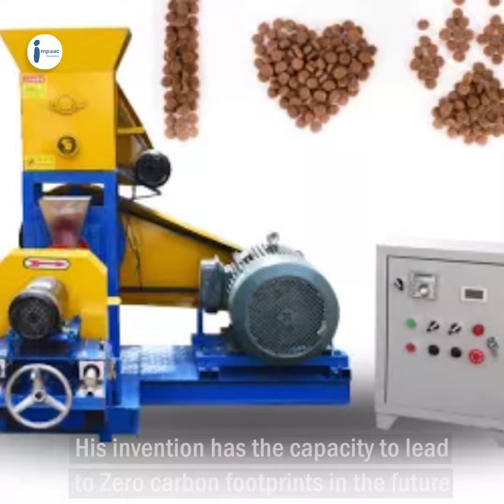Help Manoj To Feed Helpless Stray Animals And Also To Build Food Machine With Zero Carbon Emission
The provision of one good meal a day to stray dogs has been Manoj’s contribution for about 25-30 strays for the past 12 years, and about 15 tons of food has been given from own funds. Manoj Lingam from Bangalore has been a dedicated individual to help and feed stray animals on his own.
Checkout our campaigns using 🎯:
Feel free to read our blogs using 📖 :
Impaac for a real dynamic Impact! An impact startup passionate about solving global challenges through social entrepreneurship! We believe in the "POWER OF POSITIVE IMPACT"✨.
We here at Impaac serve folks to get aware about the needs of our planet. We holistically cover people, pets, plants, environment and the societal constituents. Our aim is to contribute and take a step ahead for the welfare of the society. Combining technological skills with our social responsibilities is our unique trait.
You are warmly welcomed to create campaigns based on any cause and be a part of our hybrid community 🥳
for more information.
Follow us on other social media platforms